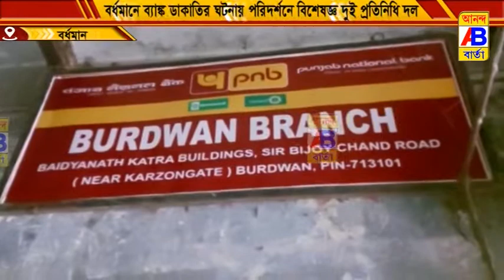বর্ধমানের ব্যাংক ডাকাতির ঘটনায় এলেন ফরেনসিক দল